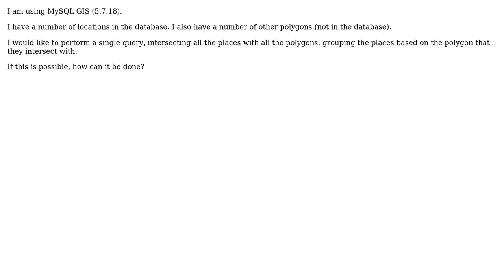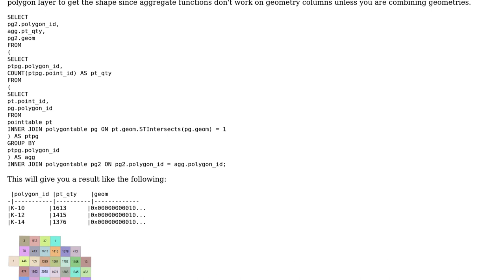GIS: Grouping database results based on intersection using MySQL GIS?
With thanks & praise to God, and with thanks to the many people who have made this project possible! | Content (except music & images) licensed under CC BY-SA | Music | Images & others | With thanks to user Shade user PolyGeo user Geobility and the Stack Exchange Network Trademarks are property of their respective owners. You are responsible for your own actions.